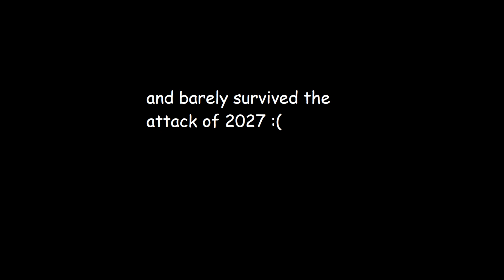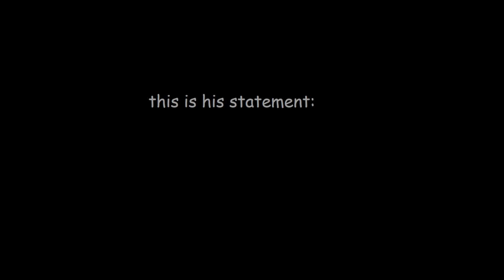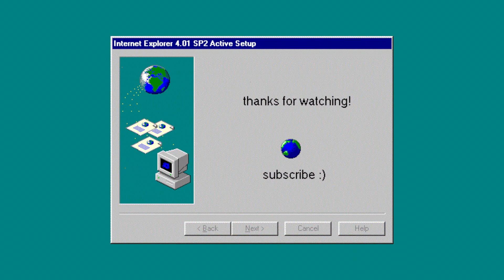Working At Roblox's Safest Lab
SHINIQUAM GOT A NEW JOB!! may god help him as he has struck unforseen consequences...